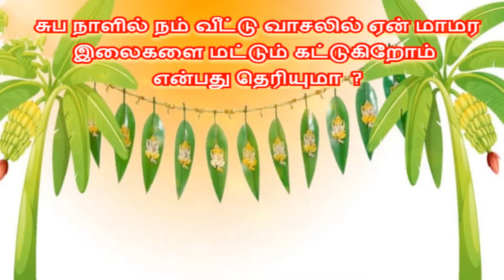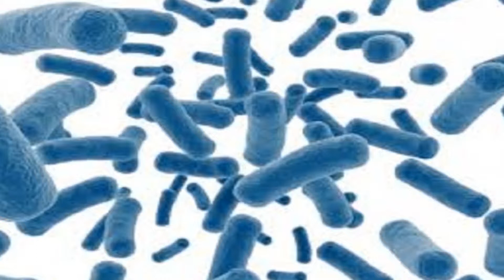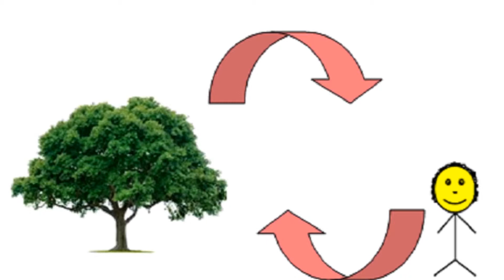சுப காலங்களில் நம் வீட்டில் மாவிலை கட்டுவதின் காரணங்கள்